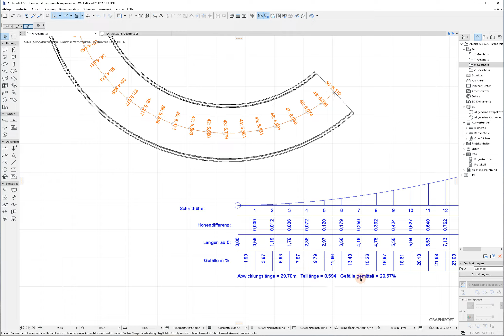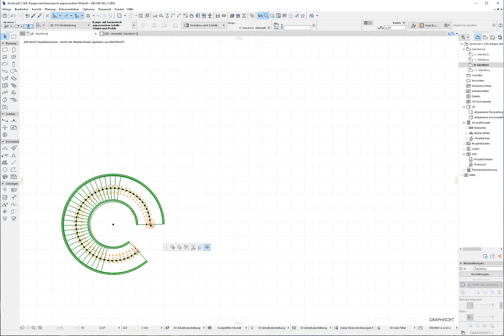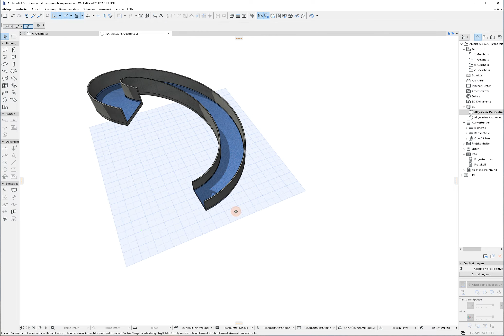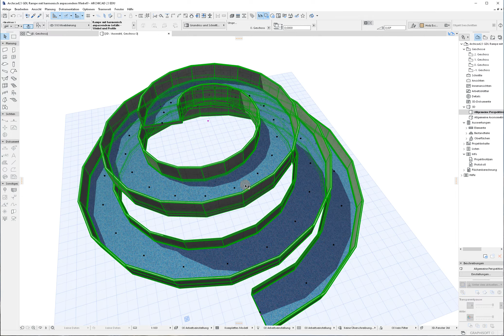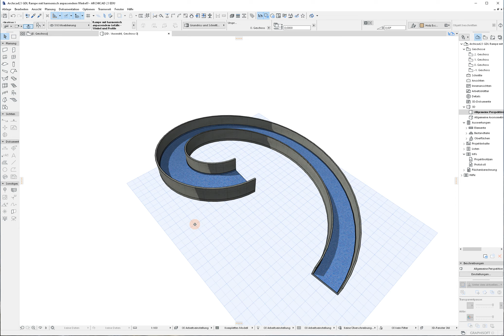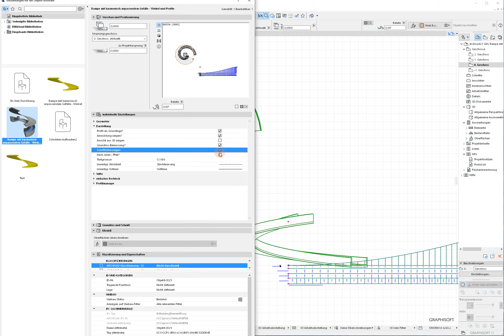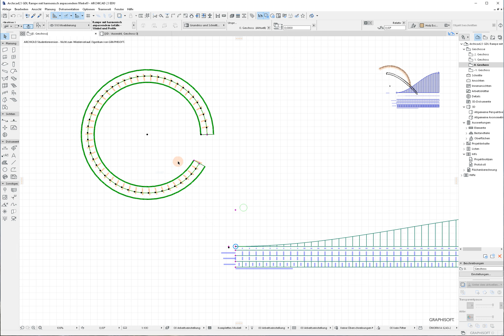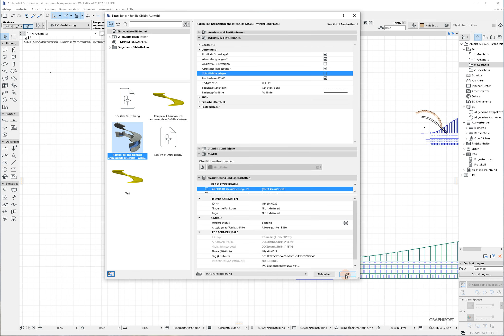Archicad23 GDL Rampe harmonisch mit Spirale mit Grundrissbemassung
gebogene Rampenform - kann auch Spirale oder Gerade Rampe sein, welche in der Neigung harmonisch waagrecht anfängt, steiler wird und wieder waagrecht ausläuft.

Eine Abwicklung wird dargestellt, inkl. Bemassung. Auch eine Grundriss-Höhenbemassung wurde eingearbeitet, welche sich erweitert, wenn man im Grundriss eine Spirale formt.